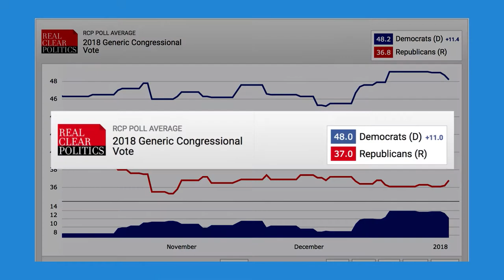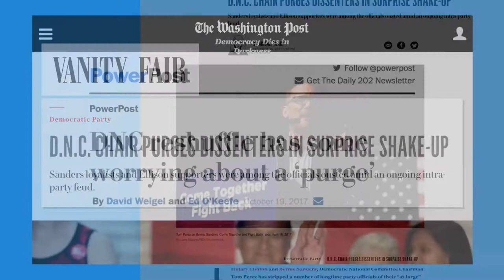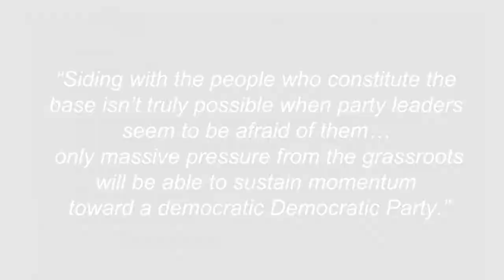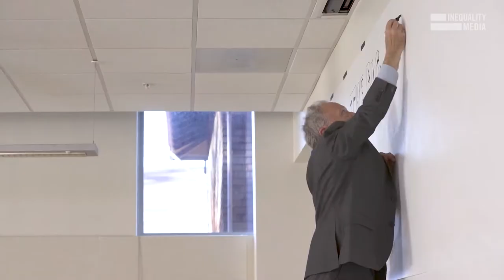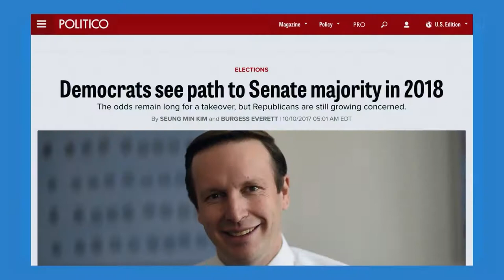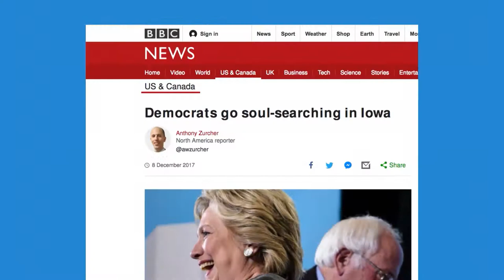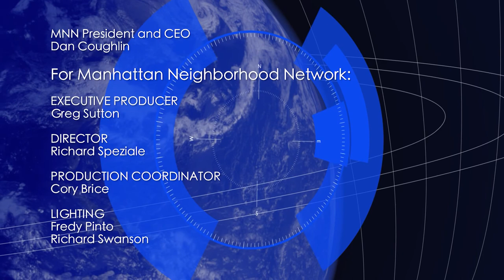Election Special 2018 - The Struggle for the Soul of the Democratic Party: ProgressivePath18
Elections 2018 — The Progressive Path Forward: The Struggle for the Soul of the Democratic Party is hosted by Dr. Christina Greer, political scientist and professor, and features panelists Jim Zogby, founder of the Arab American Institute, Zephyr Teachout, Fordham University professor and activist, Dan Cantor, National Director of Working Families Party, and Aimee Allison, President of Democracy in Color.